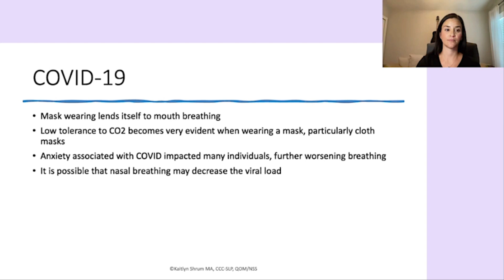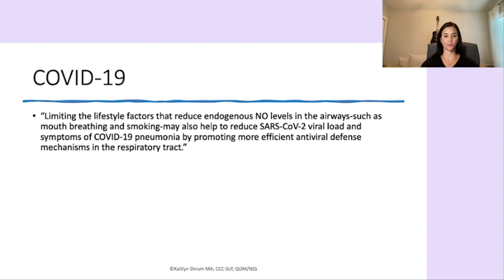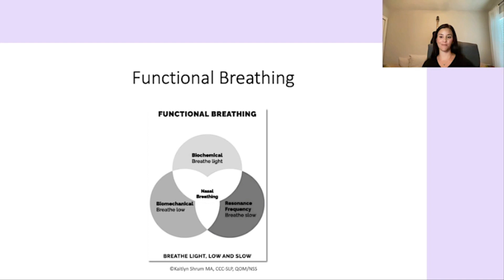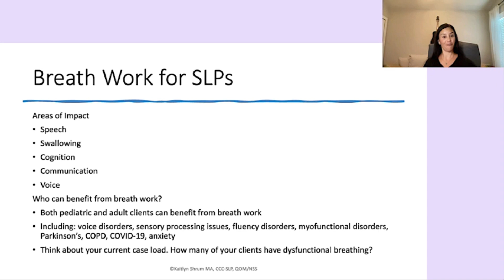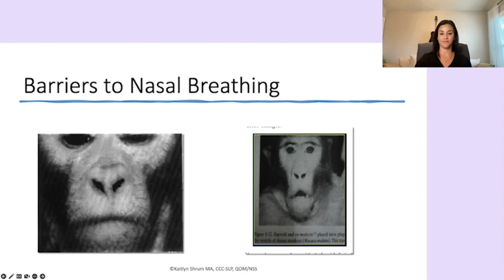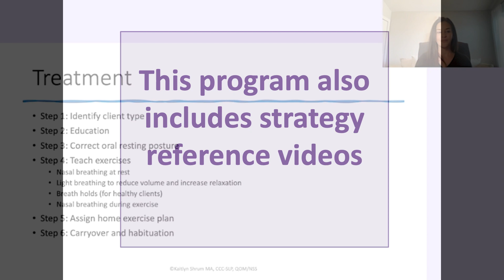e300 Preview: Breathing Protocols for Speech-Language Pathology Practice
This course will provide a review of the anatomy of respiration, define functional versus dysfunctional breathing, and describe best practices for implementing breathwork into clinical practice. On completion, participants will learn the importance and life changing impact of nasal breathing and correct oral posture. Participants will be able to successfully evaluate clients for dysfunctional breathing and develop a plan of care to improve total health through functional nasal breathing.
Course is offered for 0.25 ASHA CEUs – 2.5 Contact Hours.

Visit NorthernSpeech.com/c473/ to learn more.